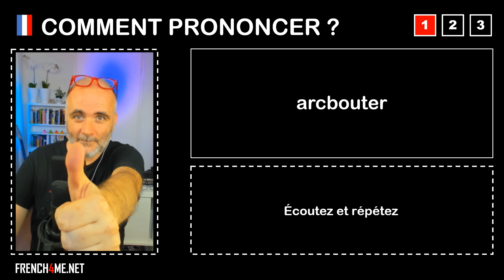Pronuncia corretta = arcbouter